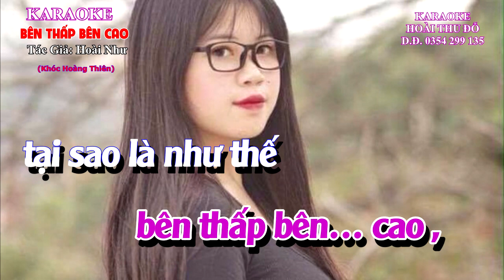KARAOKE - BÊN THẤP BÊN CAO (KHÓC HOÀNG THIÊN) Tác Giả: Hoài Như